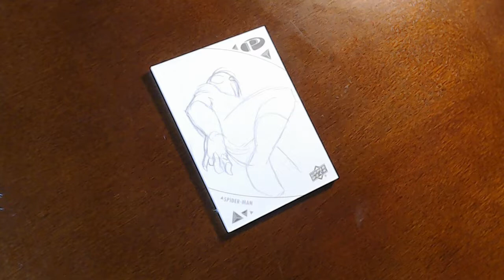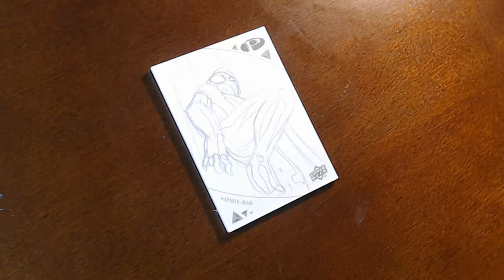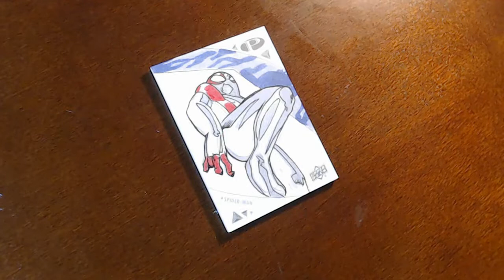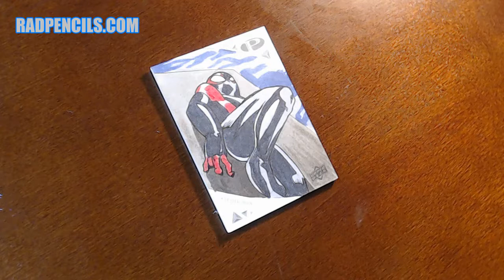Miles Morales Spider-Man Upper Deck Sketch Card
Happy Wednesday everyone! I'm off to celebrate my lady's birthday! She hasn't aged a day in the 13 years we've been together so the evidence is mounting she's some sort of energy vampire. Anyways, here's Miles Morales sketch card. I have a bunch of blank artist proof cards ready for commissions so you get a custom card. Shoot me a message if interested.

If you're looking to get your own box of cards in hopes to find Miles or any other sketch cards, check your local hobby shop or order from Upper Deck:

If you dig the intro music it is by my buddy Michael 8 of Septembryo.

You can also follow me throughout my other outlets like